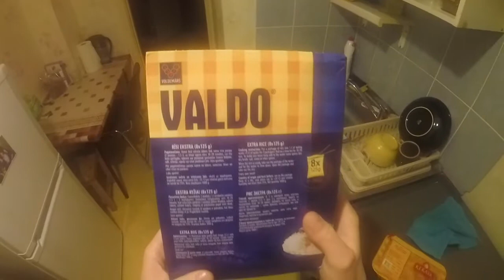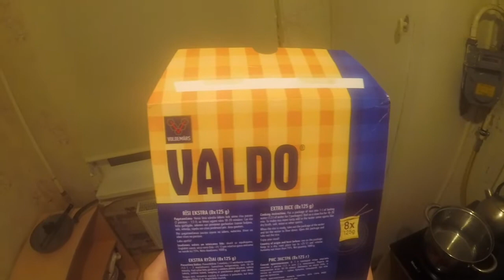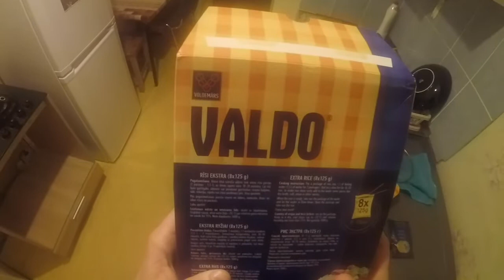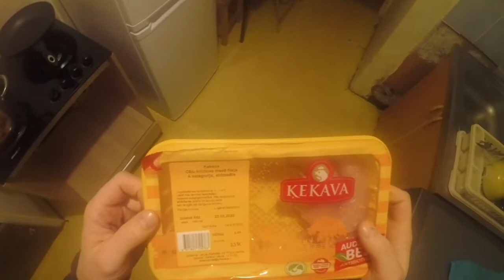Taisu ēst pirmo reizi mūžā!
Vistiņa + rīsi + salātlapas + sweet chilli.